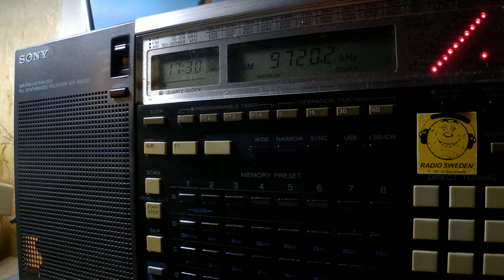22 02 2019 SPL relay Dimtse Radio Erena in Arabic to EaAf 1729 on 9720 Secretbrod